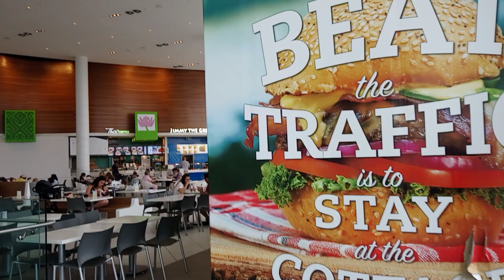Erin Mills Town Centre (shopping mall)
In Mississauga, Ontario, Canada, a suburb of Toronto. Includes a little bit of a 🐶 dog show.

Will sub to anyone who subs to me. Just write 📝 subbed when done.